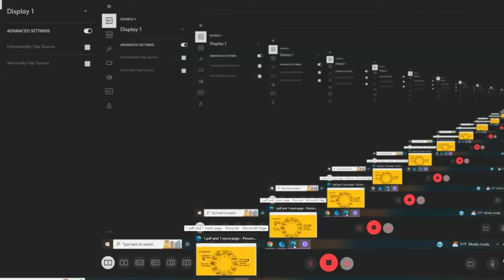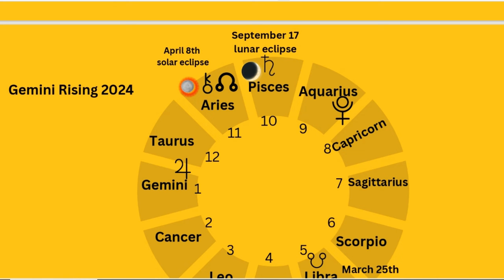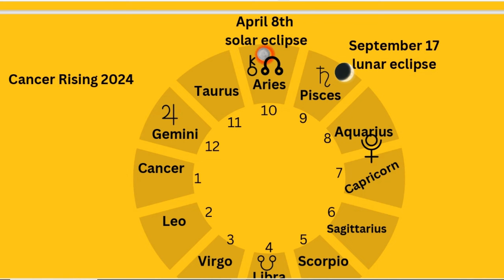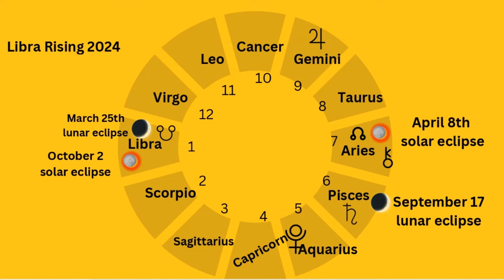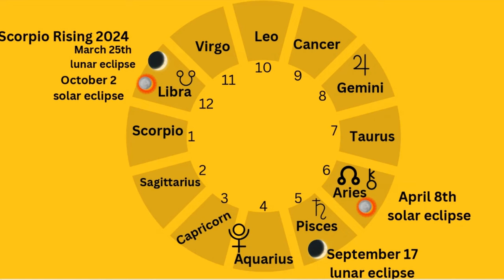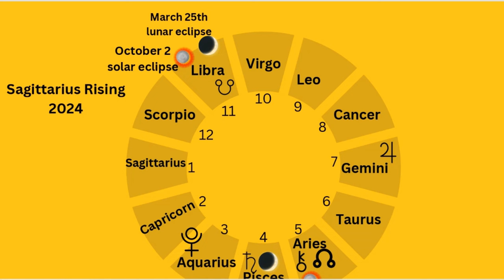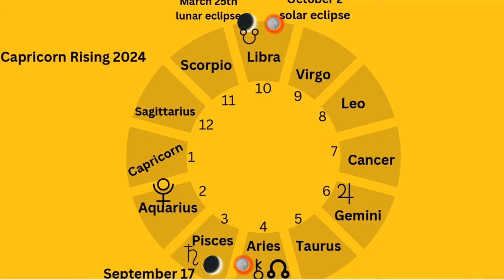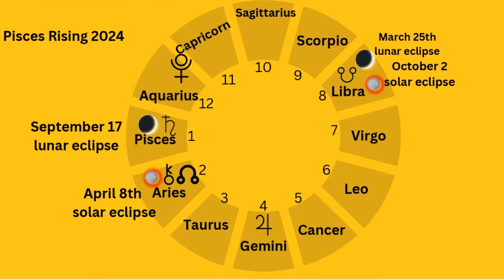2024 NEW YEAR PREDICTIONS ALL SIGNS "LIFE CHANGING EVENTS"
Hello my loves happy 2024 here is the yearly predictions for all rising signs for 2024!

3 Card Reading
30 Min Reading
1 Hr Reading